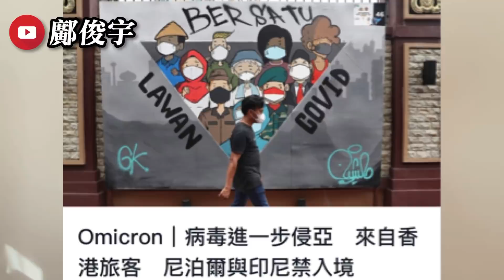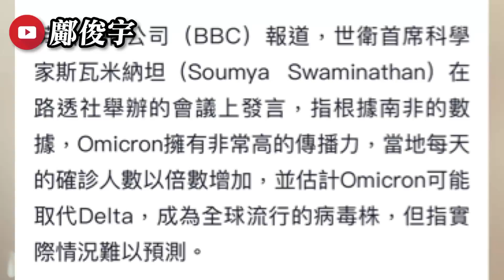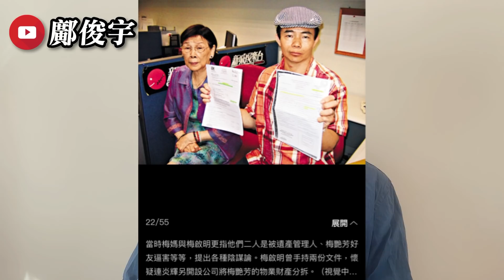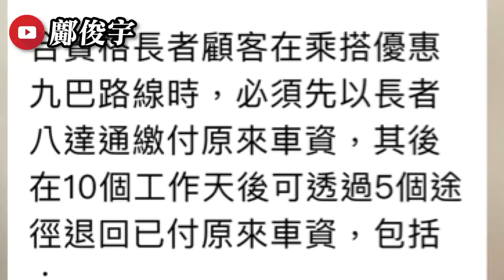再多兩國禁港入境？各地鎖國防變種？長者週末免費搭九巴？4-12-2021